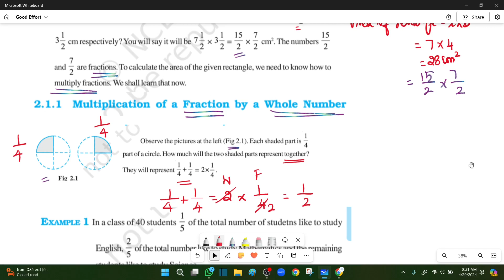Class7 Fractions and Decimals|| Introduction and Example No.1 || New NCERT|| - in Tamil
Class7 Math NCERT Chapter No.2
Class 7 CBSE Fractions and Decimals in Tamil
In new NCERT Chapter no.2 Example no.1
Good Effort Fractions and Decimals Example No.1 in Tamil
Class 7Fractions Introduction Example No.1 in Tamil
 Class 7 CBSE Fractions and Decimals Example No.1in Tamil
Fractions And Decimals in Tamil
Integers Closure under Subtraction Class 7
Integers Commutative Property in Tamil
Integers
Class 7 Fractions and Decimals,
Good Effort Fractions New Syllabus
Class 7 Chapter no.2 Ncert in Tamil
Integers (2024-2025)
# Good Effort